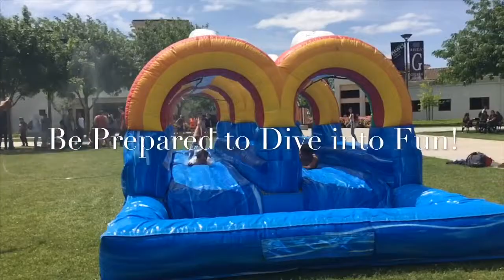Mission Oak: Reign with the Hawks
Mission Oak Talon commercial by Savannah Vue